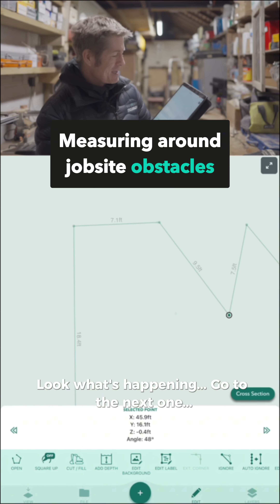Measuring around obstacles with Moasure 2 PRO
When an old shed gets in the way of your measurement… Do you just guess the rest?

Barry doesn't and we're going to show you how...

In this video, Barry is back out on site measuring a garden space with an obstacle... A shed is standing right in the middle of where a new layout is planned. But instead of making assumptions or manually sketching around it, he uses Moasure 2 PRO to work smarter.

📏 First, he walks the full perimeter, around the shed, capturing every contour, turn and detail directly into the Moasure app.
🧠 Then, using the Moasure app’s Ignore Points feature, Barry removes the measurement points where the shed stands.
📐 The result? A clean, accurate digital plan showing the true shape and size of the space as if the shed was never there.

This kind of flexibility lets professionals prepare for what’s next, without having to wait for demolition, or relying on rough estimates.

Whether you’re reworking a garden, quoting a landscaping job, or prepping for a site transformation, measuring around what’s not staying is just as important as measuring what is.

No GPS. No signal. No team. Just Barry, his Moasure 2 PRO and one continuous walk around the site.